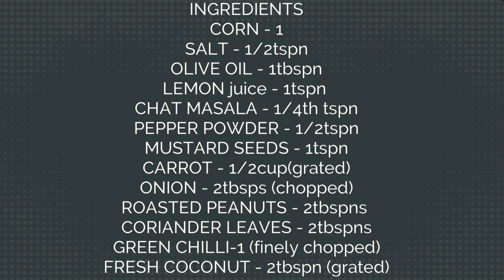Just 5mins Corn salad|sweet corn chatpata|ಜೋಳದ ಕೋಸಂಬರಿ..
Usually during the monsoons we like to have corn chaat or crispy corn or this recipe.This masala corn is not a recipe as such, but just sharing the method. you can always add your choice of spices or add less or more and make a lot of variations in the recipe.